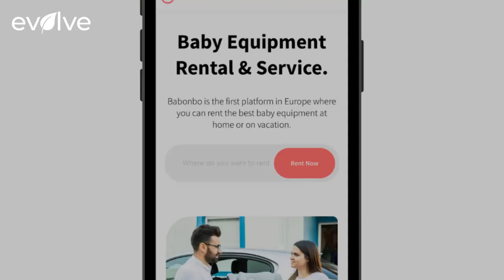Babonbo: il marketplace che facilita le vacanze con i bambini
La piattaforma innovativa di sharing economy permette alle famiglie in viaggio di noleggiare attrezzature per bambini consegnate da famiglie e negozi locali direttamente nei luoghi di destinazione

Foto: Ufficio Stampa Startup Geeks